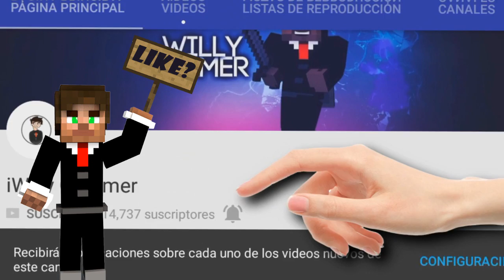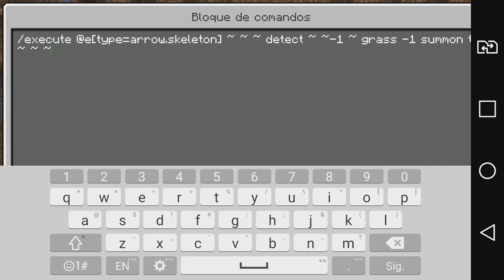INCREÍBLE!! EL TRUCO MAS ÉPICO SIN MODS DE TODO MINECRAFT PE 1.1..9!!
☛ ¡Abrir Descripción! ☚

▶COMANDO:
▶ /execute @e[type=arrow.skeleton]
 ~ ~ ~ detect ~ ~-1 ~ grass -1 summon tnt ~ ~ ~
El día de hoy les traigo uno de los mejores trucos que e encontrado para MCPE como podemos ver este truco es demasiado simple y es demasiado fácil para trolear a cualquier persona ya que lo único que vamos a necesitar son cosas demasiado sencillas que podemos encontrar en cualquier lugar!